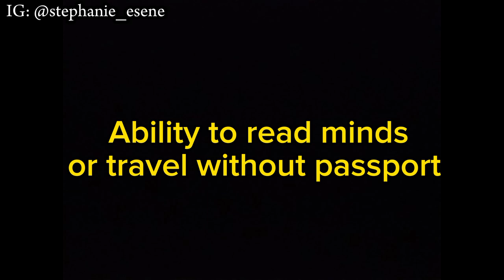GUCCI OR VERSACE || LUXURY EDITION || THIS OR THAT CHALLENGE!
📚Chapters
00:00 This or That intro
00:30 Gucci or Versace
00:51 Vanilla or Chocolate
01:12 Bad breathe or Body Odour
01:41 Money or Love
02:19 Pause time or rewind time
02:56 Fresh Juice or Smoothie
03:11 Pizza or Shawarma
03:38 Pancake or Waffles
04:04 Ability to read minds or travel without passport
05:00 Shopping instore or online shopping
05:39 cupcakes or doughnuts
05:50 call or text?
06:05 working out in the gym or working out at home
06:29 Food date or Movie date
07:25 Hourly wage or Monthly Wage
09:02 Outro